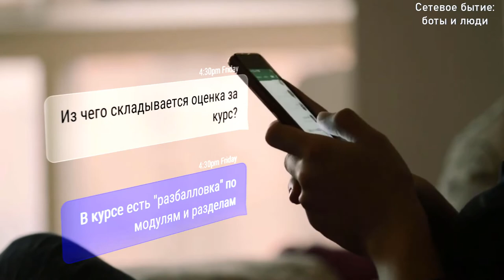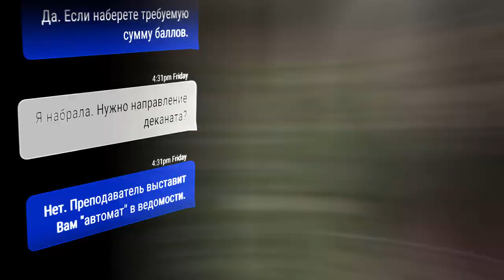Цифровая кинематография в домашних условиях: шаг от прошлого в будущее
Дорогие коллеги! Мы — сообщество практиков. Это как оказалось единственное что нас реально объединяет. Все остальное это зачастую никак не пересекающиеся коммерческие интересы локальных групп в образовательных организациях и компаниях. Именно в рамках обмена практиками разрешите вам представить образец моего творчества как способ не просто что-то показать, но и возвать к эмоциям у неограниченной аудитории.
Элементы этого творчества в данном примере таковы:
Основная идея: перепутье для повышения качества обучения за счет чат ботов.
Стиль - цифровой стимпанк.
Жанр - короткое немое кино по гибридному принципу сопоставления кадров по Л. Кулешову и монтажа аттаркционов С. Эйзентштейна.
Обоснование: показать типичные случаи в применении ботов.
Структура: непрерывный ряд ситуаций в применении чат ботов, отражающих перемены преподавателя и обучающхся в сторону увеличения их возможностей.
Форма: авторское представление локального опыта применения чат ботов в обучении в составе цикла событий нашего сообщества "Сетевое бытие", автор названия Бреслер Михаил.
Технологии монтажа: Camtasia Studio, бесплатный набор решений от viddyoze.com, бесплатная медиатека zvukipro.com.
Трудозатраты: 10 часов при стоимости часа 3500 руб.
Консультант: Марина Белоножкина, концертмейстер.

Буду рад услышать ваши мнения и доброжелательную критику.